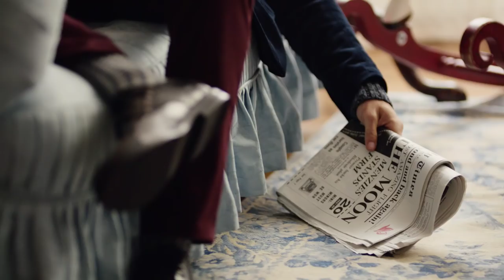H&M Holiday feat. Christy Turlington Burns, Doutzen Kroes and Liu Wen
Get ready for Christmas! Have a look when super models Christy Turlington Burns, Doutzen Kroes and Liu Wen wear this season's H&M Holiday essentials. For more fashion inspiration and collection information, please